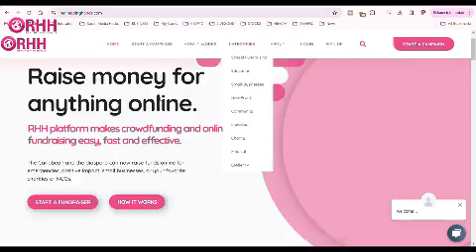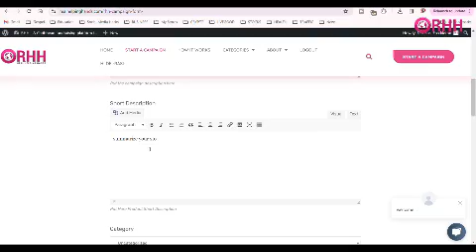Check out how Real Helping Hands (the Caribbean fundraising platform) is making a difference